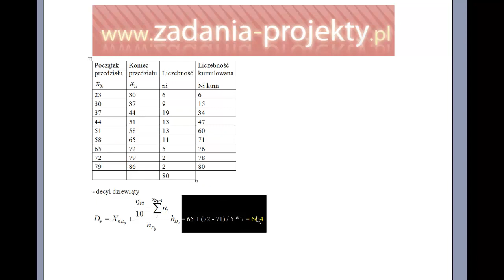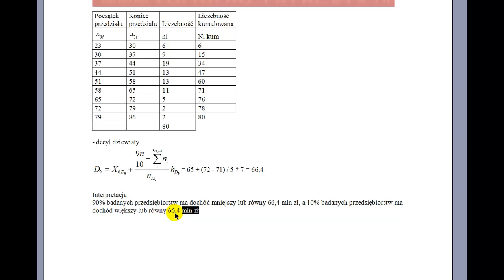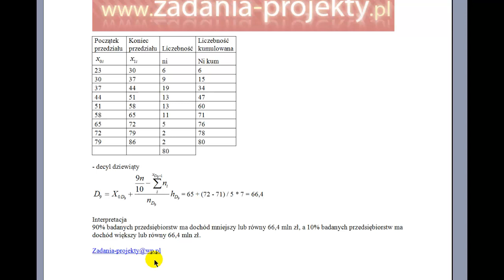Miary położenia - decyl 9. gdy są przedziały jak obliczyć